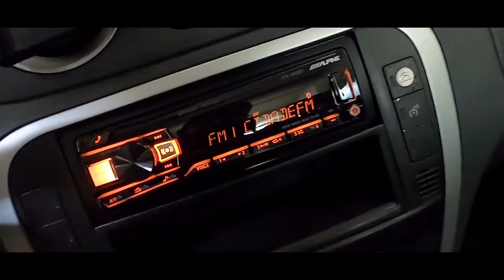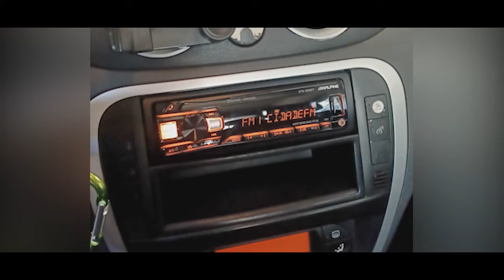Citroen C2 Alpine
Neste vídeo instalamos um radio Alpine e modulo de comandos de volante com acesso ao menu original num Citroen C2